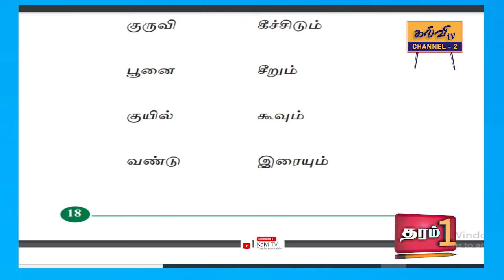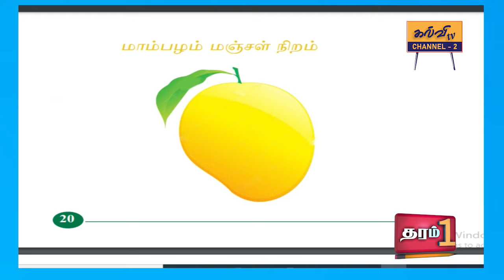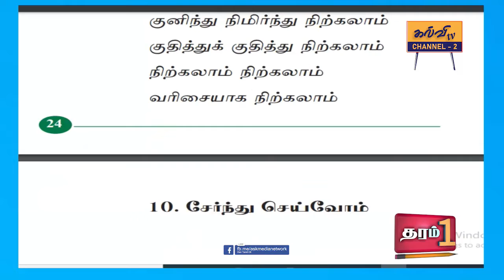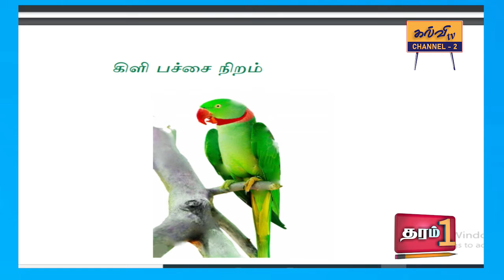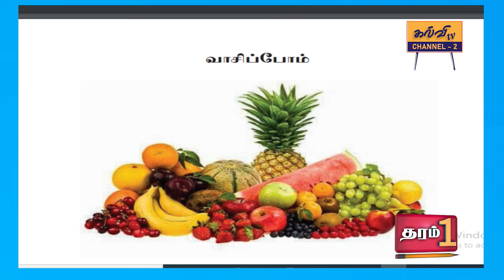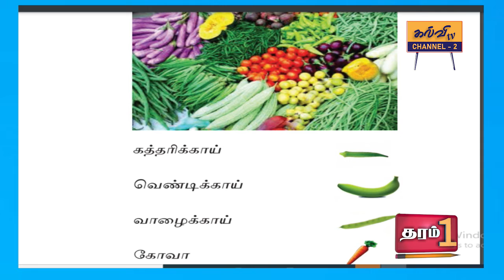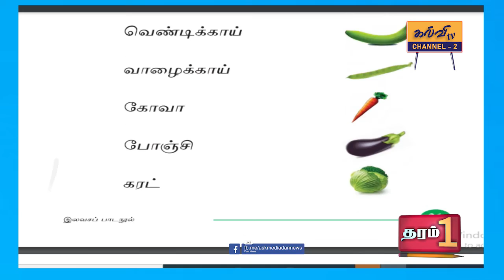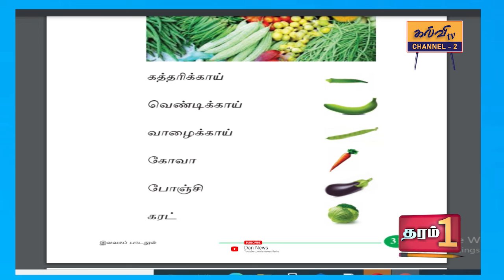தமிழ் | Tamil | தரம் - 01 | Grade - 01 | 16.09.2021